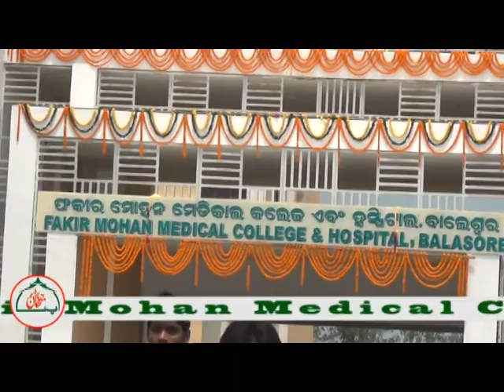Inauguration of Faqir Mohan Medical College, Balasore